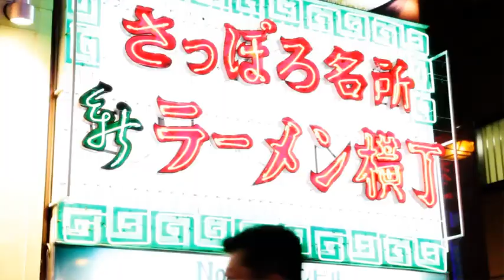Susukino is the largest entertainment district north of Sapporo, Japan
Never miss a daily video about funny cats and dogs

➥➥➥ Funny cat video collections ➥➥➥

➥➥➥ Funny parrot says "Bye Bye" after being rejected by a girl ➥➥➥

For every 100 likes, new puppies and kittens are born!

Thanks